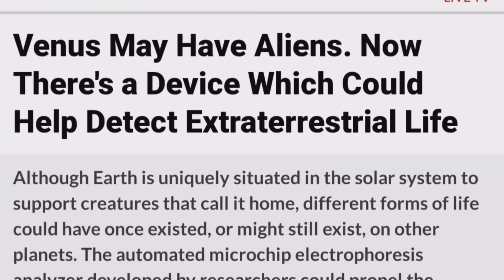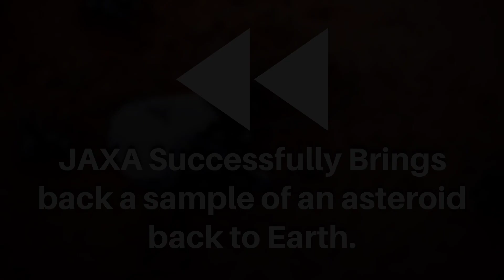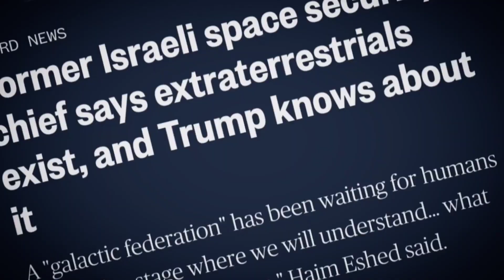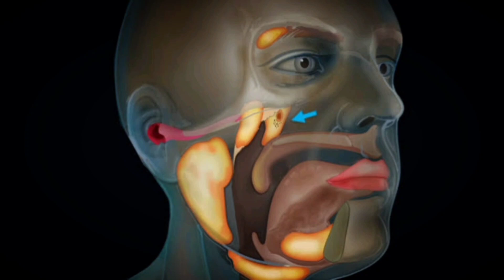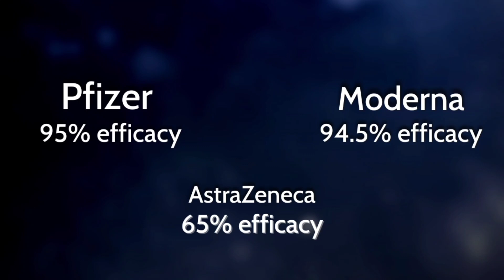Science Rewind 2020 | Dynamic Science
We've seen a number of YouTube Rewinds, with each being worse than it's predecessor. So Dynamic Science is bringing you a Rewind 2020, but for science. We'll give a throwback to some of the breakthroughs that happened in the scientific World (physics, chemistry, bio, astrophysics, astronomy, everything!) in 2020, hope you enjoy the video.

Nerds: A Manifesto (Acapella science)

Video/Image Credits:
China National Space Administration
NASA Video
NASA/JPL- Caltech